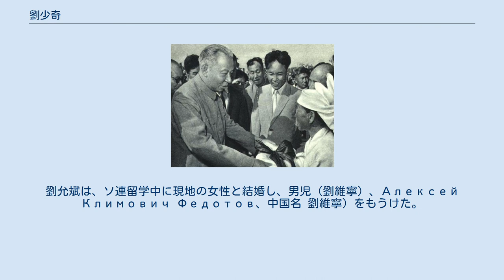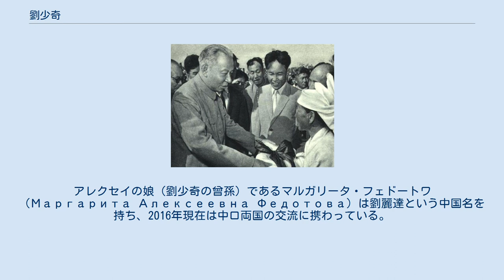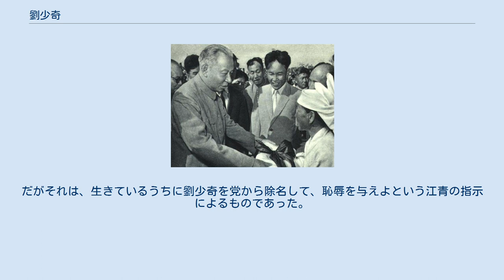劉少奇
劉 少奇（りゅう しょうき、リウ・シャオチー、刘少奇、1898年11月24日 - 1969年11月12日）は、中華人民共和国の政治家。
凱豊や胡服などといった別名も使用した。
 第2代中華人民共和国主席（国家主席）などを務め、中国共産党での序列は毛沢東党主席に次ぐ第2位であったが、文化大革命の中で失脚、非業の死を遂げた。
 1898年に湖南省の寧郷県で生まれる（劉少奇故居を参照。毛沢東の出身地である韶山とは20km程度の距離で、毛沢東とは広い中国の中では「同郷」といって差し支えないほど出身地が近い。）。
1913年に長沙に行き鉅省中学に入学。
1920年に湖南省の中国社会主義青年団（後の中国共産主義青年団）に入団。
1921年にソビエト連邦に入国し、モスクワの東方勤労者共産大学で学ぶ。
同年、中国共産党に入党。
1922年にはコミンテルンが主催した極東諸民族大会に参加。
同年に帰国後、江西省の安源炭鉱のストライキを李立三らとともに指揮して闘争を成功させ、その後も主に労働運動で活躍した。
1927年に党の中央委員に選出される。
 第一次国共合作の崩壊後は中国国民党支配地域（白区）を中心とした様々な地下活動に従事。
1934年10月より長征に参加し、遵義会議では毛沢東を支持した。
1935年の十二・九運動の発生を受けて党中央より華北に派遣される。
1936年には党の北方局書記となり、華北地区での抗日運動を指導した。
1941年の皖南事変後、壊滅状態となった新四軍の政治委員となり、軍の再建と華中地区の根拠地拡大に務めた。
この間、党員の規律や指導についての著書『共産党員の修養を論ず』を執筆し、同書は劉の主著として広く党内で読まれた（戦後の日本の左翼運動でもテキストに使われた）。
 1943年、延安に戻り党中央書記処（現在の中央政治局常務委員会）の書記に就任。
整風運動にも従事する。
1945年4月から6月にかけて開催された第7回全国代表大会（党大会）では「党規約の改正についての報告」を発表し、この中で「毛沢東思想」という言葉を初めて公式の文書に使用している。
また、この大会後、第7期党中央委員会第1回全体会議（第7期1中全会）で党内序列2位の中央委員・中央政治局委員・中央書記処書記に選出された。
第二次世界大戦、および日中戦争の日本の敗戦後に行われた重慶での蔣介石との会議に毛沢東が赴いた際には、延安で党主席の代理を務めている。
建国直前の1949年7月には、党中央代表団を率いて秘密裏にソ連を訪れ、スターリンと会談した。
その主要目的は、中ソ両党間の意思疎通・関係正常化と、新中国の国づくりの基本方針の説明とその了解を求めること、とされる。
 中国国民党との国共内戦を経て1949年に中華人民共和国が建国されると、中央人民政府副主席や人民革命軍事委員会副主席、全国人民代表大会常務委員会委員長を歴任した。
1956年9月、第8回党大会で政治報告を担当し、続く第8期1中全会で中央政治局常務委員に選出され、中央委員会副主席の筆頭に位置づけられた。
1958年より毛沢東の指示で実施された大躍進政策が失敗に終わると、1959年に毛沢東に代わって国家主席に就任する。
毛沢東は中国共産党中央委員会主席と中央軍事委員会主席にはとどまり、党内序列も毛が1位、劉が2位であったが、国政の最高責任者についたことで形式的には毛を越える地位となった。
この年には廬山会議において国防部長の彭徳懐が大躍進政策を批判する上申書を提出、毛がこれを反革命と非難して彭は解任されたが、劉はこの解任決議に同意している。
しかし、その後に故郷を視察した際、その疲弊ぶりに衝撃を受けた。
 北朝鮮を訪問する劉少奇（1963年） 1962年の七千人大会（党中央の拡大工作会議）において、劉少奇は「今回の大災害（中華人民共和国大飢饉）は天災が三分、人災が七分であった」と党中央の責任を自ら認めた。
この大会では出席者からの批判に毛沢東も「社会主義の経験が不足していた」と自己批判を余儀なくされ、これ以降政務の一線を退いた。
 劉はこのあと、党総書記の鄧小平とともに市場主義を取り入れた経済調整政策を実施し、大躍進政策で疲弊した経済の回復に努めた。
こうした政策を毛沢東が「矯正しすぎて右翼日和見の誤りを犯している」という理由から「何を...